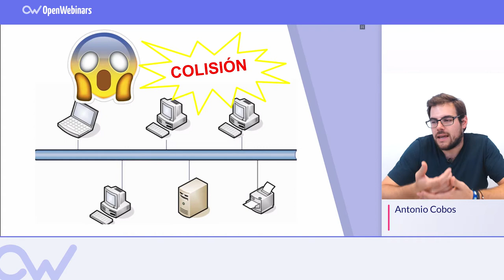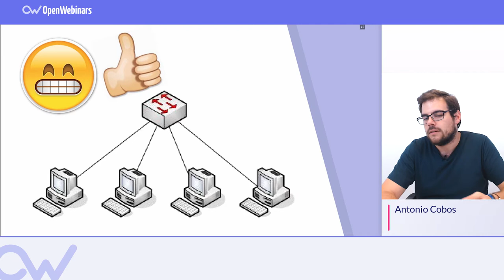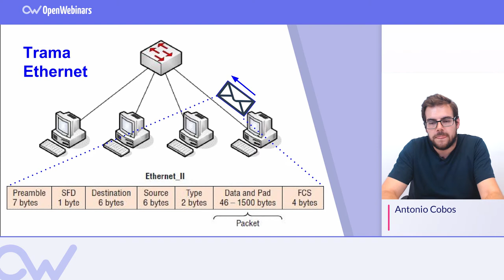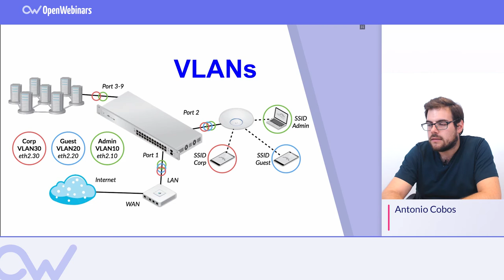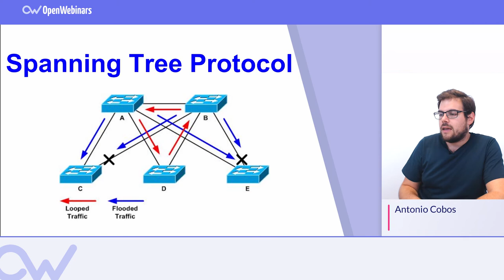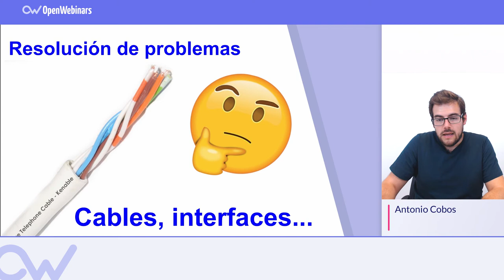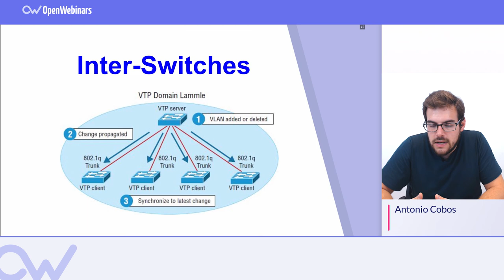CISCO: SWITCHING CCNA 200-125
¿Te estas preparando para la certificación CISCO? Te contamos todo sobre Switching para la CCNA 200-125.

Aprende a configurar  y solucionar problemas de una red pequeña o mediana.

Accede al curso de preparación para la Certificación CCNA de Cisco ahora